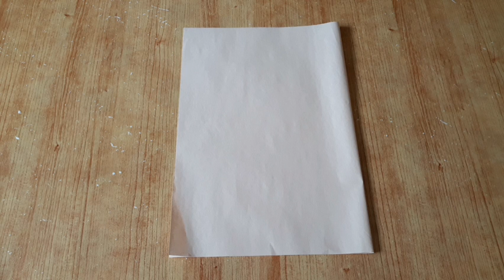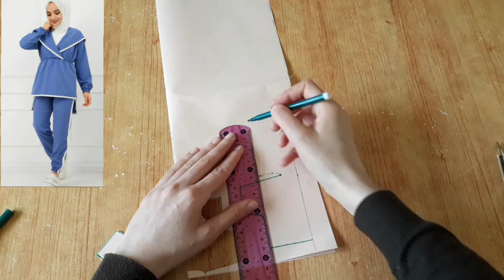خياطة لباس رياضي🌟موديل تركي بطريقة جد سهلة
الازياء المغربية العصرية"ازياء مغربية للمحجبات" لباس عصري مغربي للمحجبات